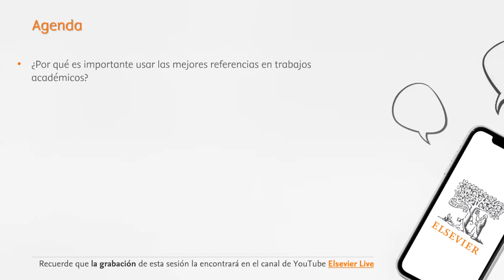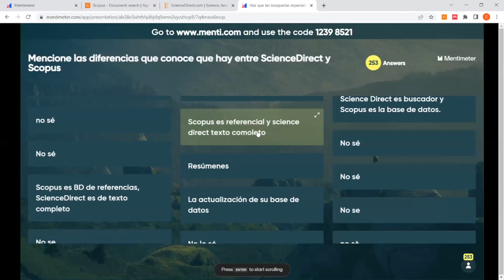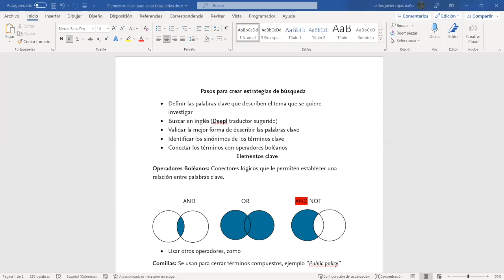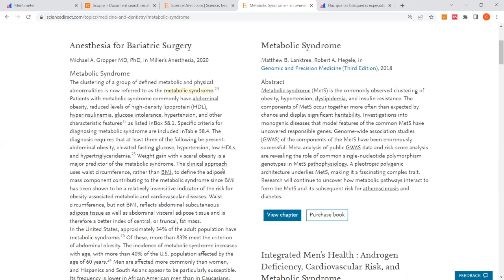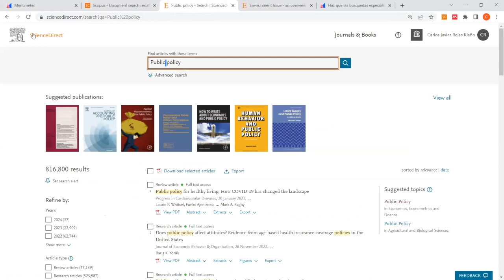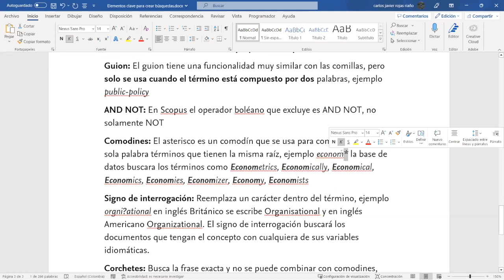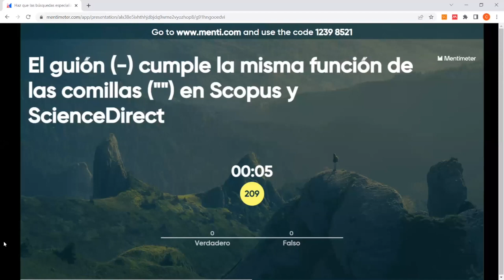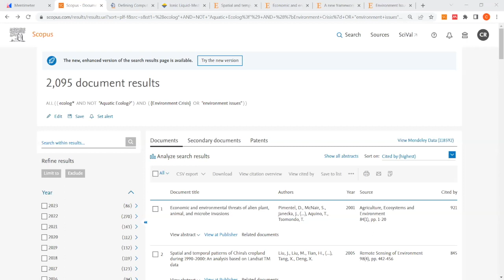Haz que las búsquedas especializadas sean parte de tu día a día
Desarrolla habilidades para la generación de búsquedas especializadas desde el contenido de ScienceDirect y Scopus, dos de los recursos más importantes en investigación y ciencia de Elsevier.